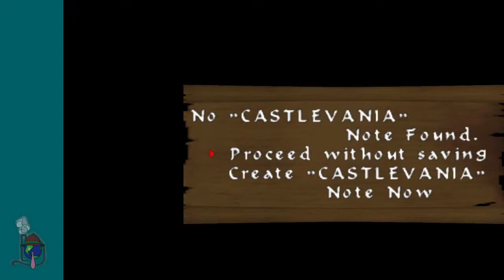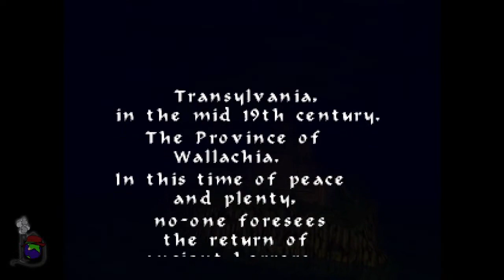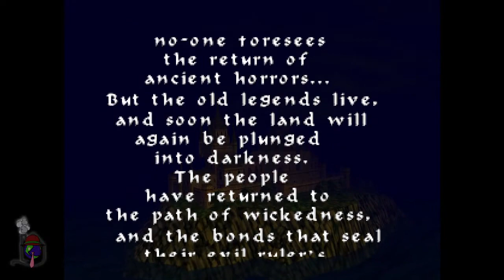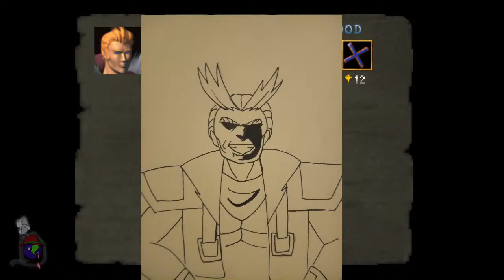Castlevania 64 - Part 1 - The BeaverSCREAM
Suffering incarnate.

Reinhart-All Might by TheImmortalZman

You can find us on PSN/Xbox Live/NN too!